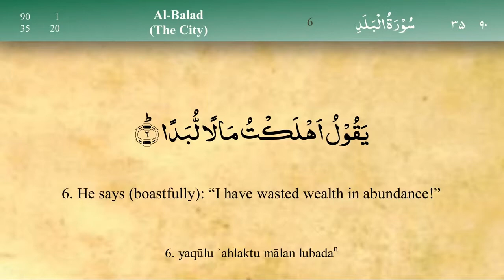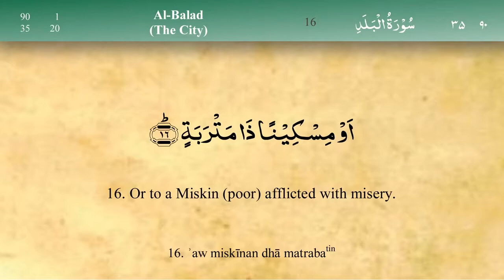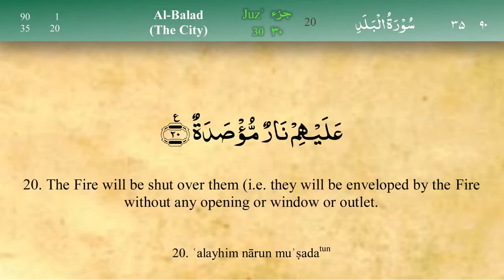90 Al Balad by Abdul Razzaq Abdulloh